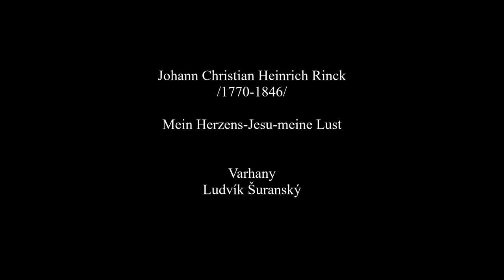Johann Christian Heinrich Rinck:Mein Herzens Jesu, meine Lust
Johann Christian Heinrich Rinck-německý skladatel žijící v letech 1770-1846, představitel klasicko-romantického stylu. Mein Herzens-Jesu, meine Lust v překladu Mé srdce Ježíšovo, má radosti, je krásná chorálová předehra, kterou nahrál na domáci digitální varhany Viscount Prestige 20 Ludvík Šuranský.

Johann Christian Heinrich Rinck, deutscher Komponist /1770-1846/, Vertreter des klassisch-romantischen Stils. Mein Herzens-Jesu, meine Lust, schöne Chorvorspiel, auf der digitalen Heimorgel Viscount Prestige 20 Ludvík Šuranský aufgenommen hat.

Johann Christian Heinrich Rinck, German composer living in the years 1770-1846, representative of the classical-romantic style. Mein Herzens-Jesu, meine Lust, which he recorded on the home digital organ Viscount Prestige 20 Ludvík Šuranský.

Dispozice:
Schalmei 4, Coupler I/P, Coupler II/P

I. Manual - Prinzipal 16, Prinzipal 8, Hohlflöte 8, Oktave 4, Spitzflöte 4, Quinte 2 2/3, Super-oktave 2, Mixtur 4f. Fagott 16, Trompete 8, Tremulant, Coupler II/I

II. Manual - Prinzipal 8, Rohr-gedackt 8, Gamba 8, Vox Celeste 8, Rohrflöte 4, Nasard 2 2/3, Blockflöte 2, Terz 1 3/5, Zimbel 3f., Oboe 8, Vox Humana 8, Tremulant